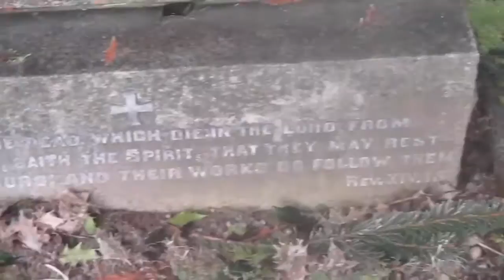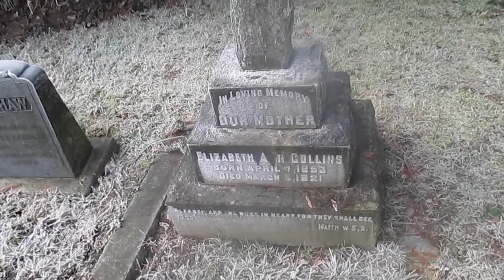Church Graveyard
Hey folks. Welcome to day 3 of daily vlogs of the new year from The Crazy Family Show. While it may look like snow we just got a ton of frost. But even that is pretty cool looking. Crazy Dad shows you around the small church graveyard that is at our church.  Things are starting to get back into the swing of things with the kids going back to school.